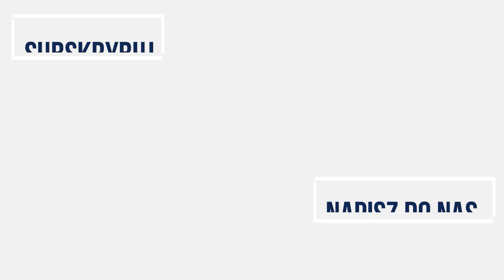MDR-Misja-Długie-Ryby odc.3 PODLODOWE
Zabieramy Was nad Jezioro Słowa (Głębokie), 4 km od Długiego. Tam szukamy garbusów spod lodu. Mormyszka czy blacha? Okonie czy płocie? Ochotka czy biały robak? Łowienie podlodowe ma mnóstwo uroków. Możesz szukać ryby na całym jeziorze. Nigdy nie wiesz co "wyjedzie" z dziury. Jak łowić pod lodem? Oglądaj MDR.